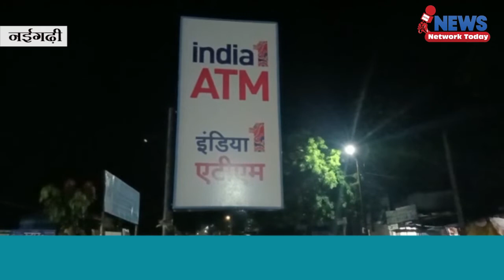नईगढ़ी में एटीएम की रखवाली कर रही गाय लोग नाक बंद करके निकाल रहे पैसे ||NNT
नईगढ़ी में एटीएम की रखवाली कर रही गाय लोग नाक बंद करके निकाल रहे पैसे